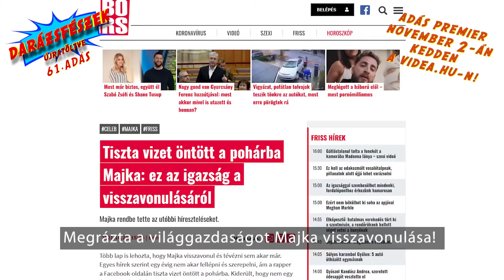Darázsfészek újratöltve 61.adás előzetese! Premier: 2021.november 02. Kedden a videa.hu-n!